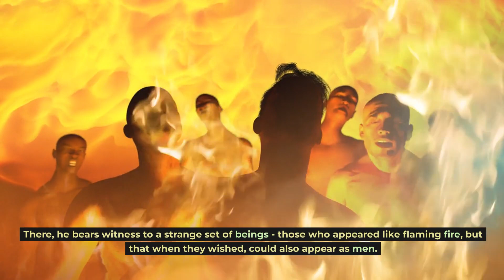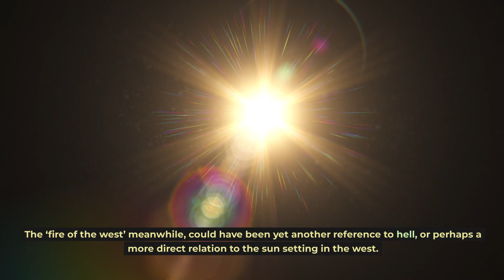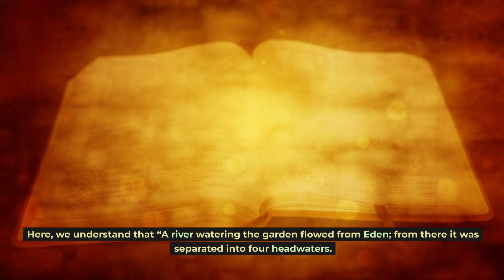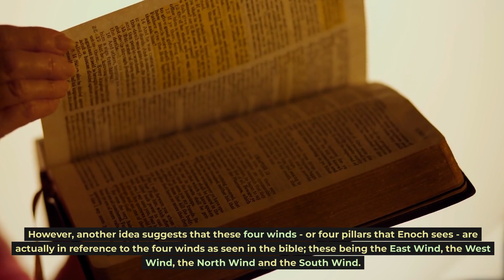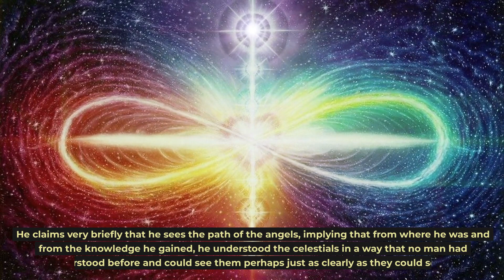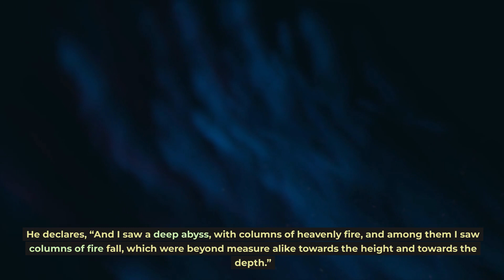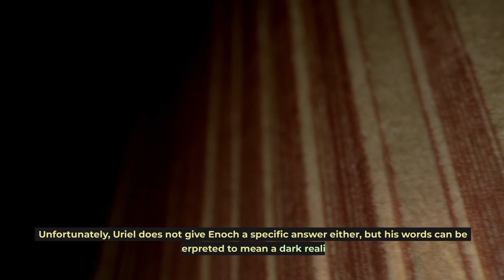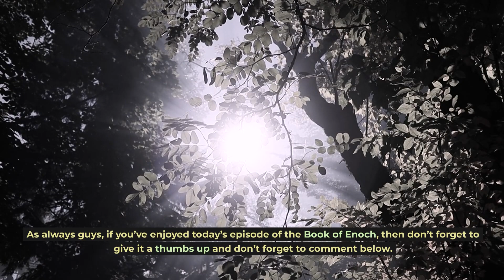Enoch's Journey through Hell (Book of Enoch Explained) | Angelic Prisons & Mountains of God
What fantastical realms did the ancient prophet Enoch encounter in his heavenly visions? We explore the Book of Enoch's descriptions of majestic mountains, rivers of fire, and jails for fallen angels.